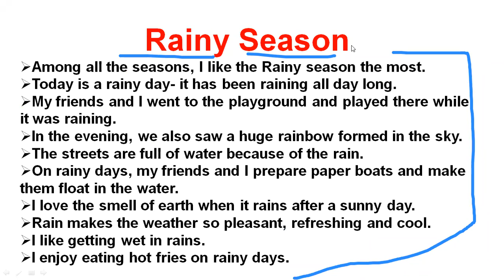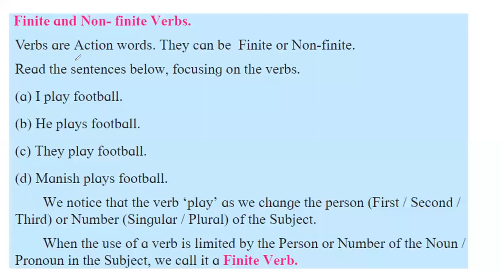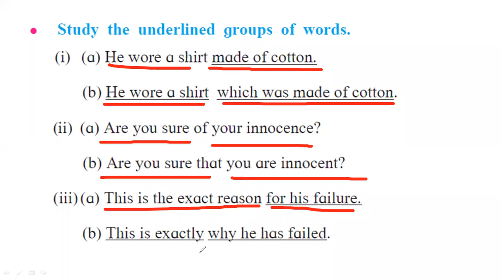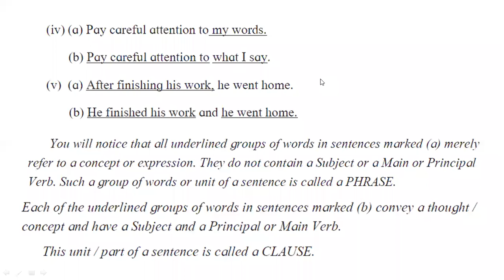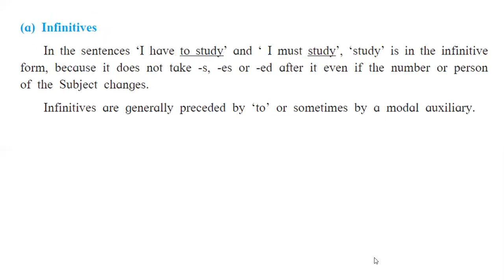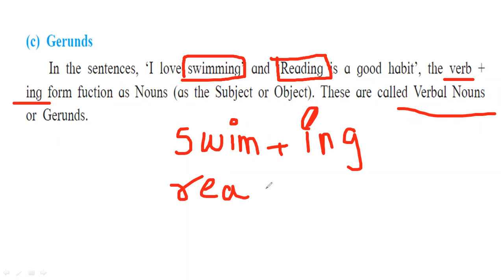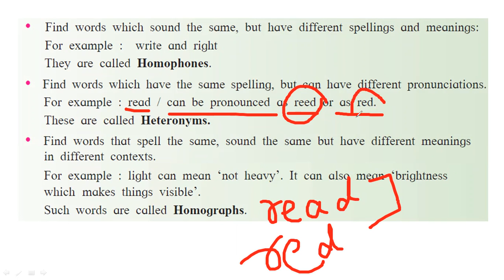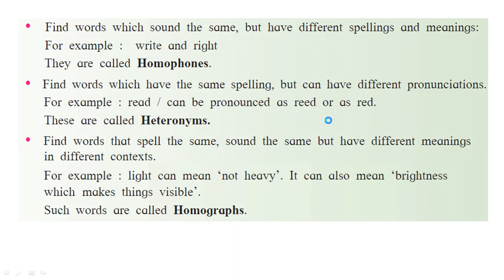Spoken English # day 22 and 23 # lecture video